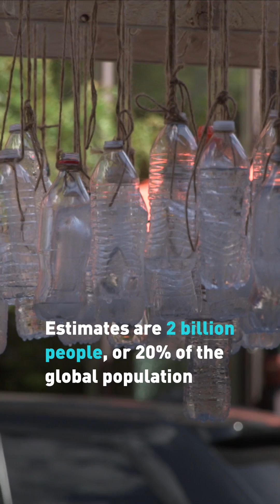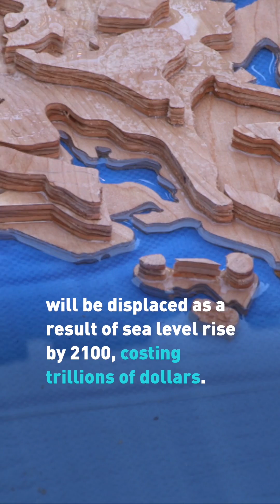SEE LEVELS RISE exhibit depicts future effects of climate change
As 100 frozen plastic bottles suspended over a wooden topographic world map start to melt the representation of rising sea levels becomes clear.